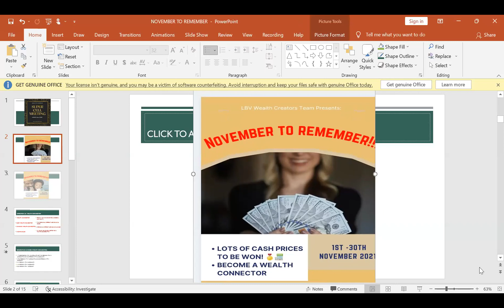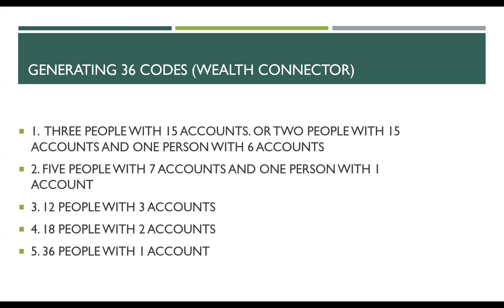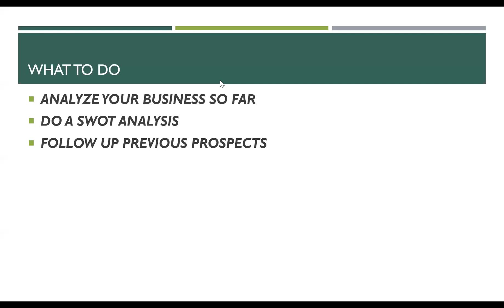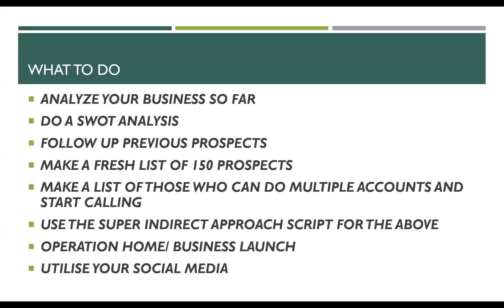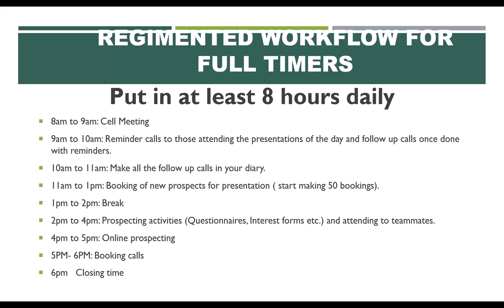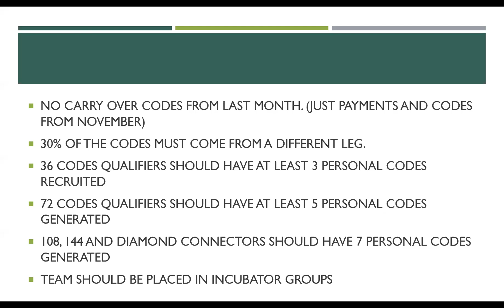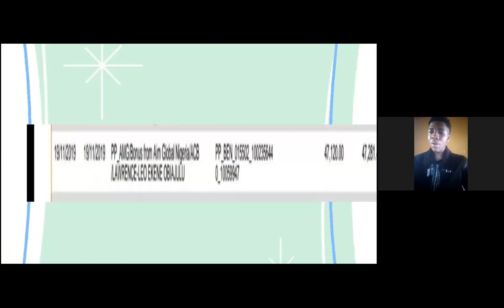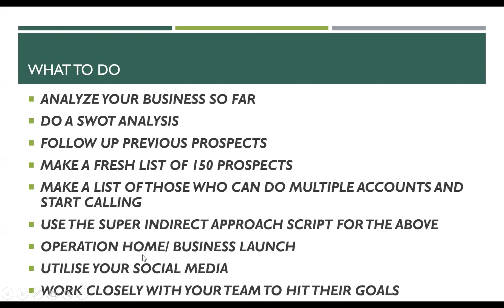NOVEMBER TO REMEMBER